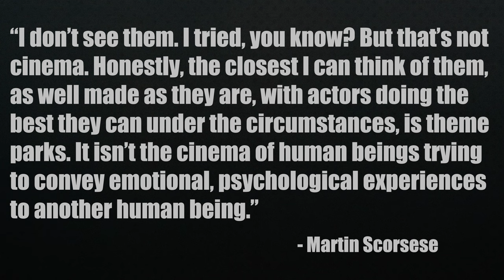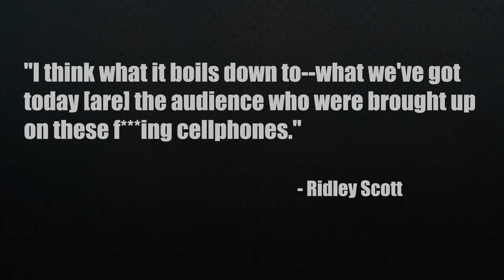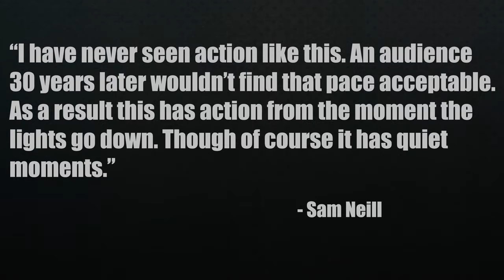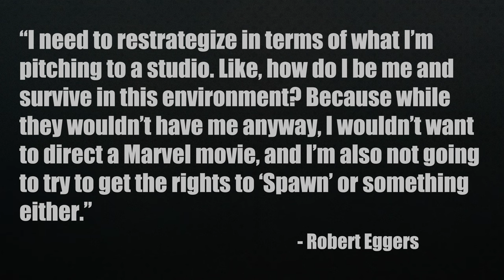The FUTURE of CINEMA - Theaters VS Streaming!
When it comes to watching a movie we have theaters and streaming. I'm sure you see a mixture of both, but what does the future look like for cinema? Some movies still break the box office while others flop. What makes one person pay to see a film on the big screen while others enjoy watching it on a cell phone? It's something all filmmakers should be thinking about.

Featured Movies/TV shows:
The Last Duel
Jurassic World: Dominion
Jurassic Park
Stranger Things

My CAMERAS:
Canon R3
Red Komodo

My LENSES:
Canon RF 24-70mm f/2.8 IS USM

Black Satin
Black Pro Mist
Digital HT ND Kit
XLE Series APEX filter

Tenba Axis
Tenba Roadie HDSLR
Attache 3220
Tenba Cooper Slim

My DRONE